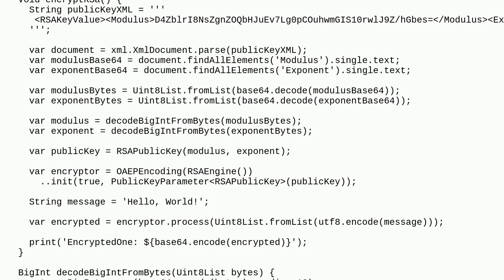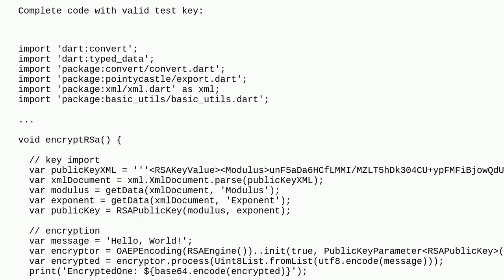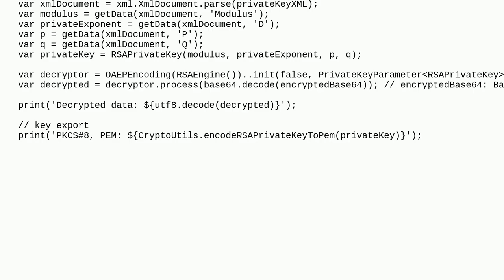how to do rsa encryption using publicKey.xml file in flutter dart , i am getting issue FormatExce...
how to do rsa encryption using publicKey.xml file in flutter dart , i am getting issue FormatException: Could not parse BigInt

A special thanks goes out to the community

  cryptography public-key-encryption c# pointycastle flutter